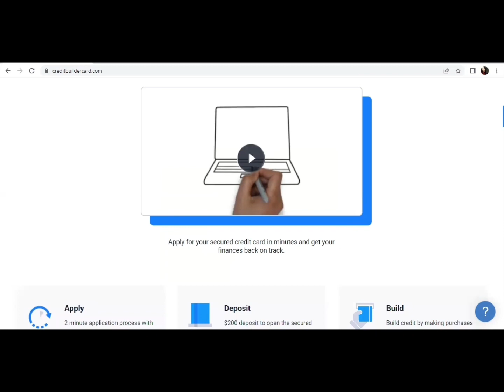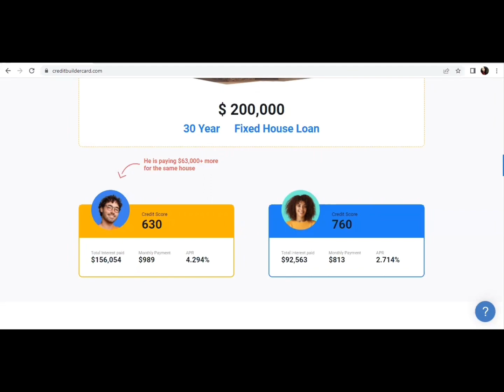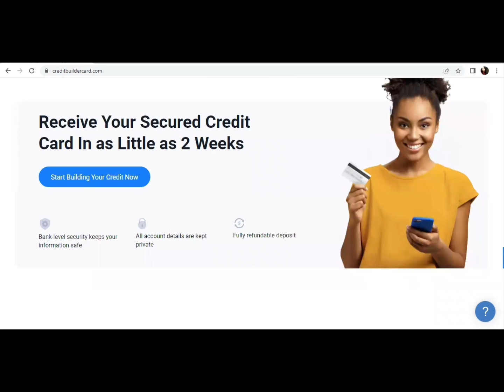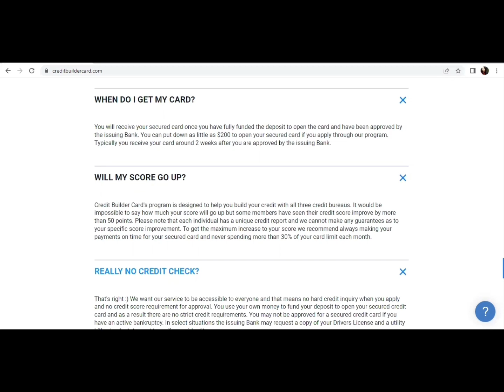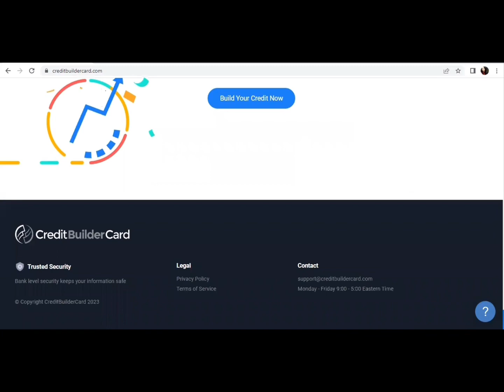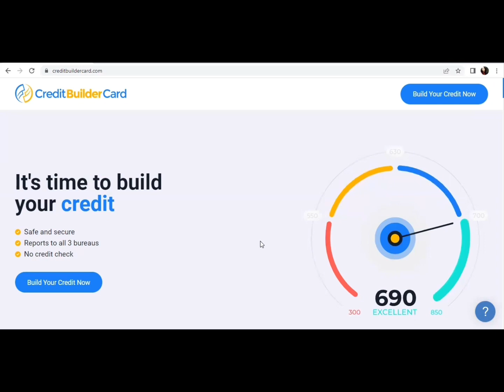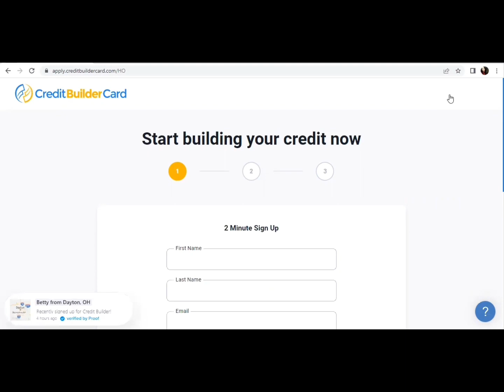$2000 Credit Card With No Hard Inquiry Pull To Be Approval!✅ No Credit Check￼! Boost Your Scores!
💥Credit builder credit card